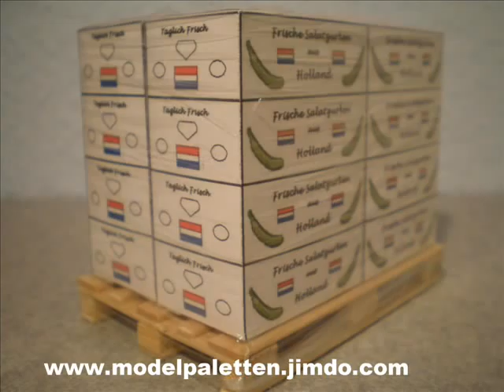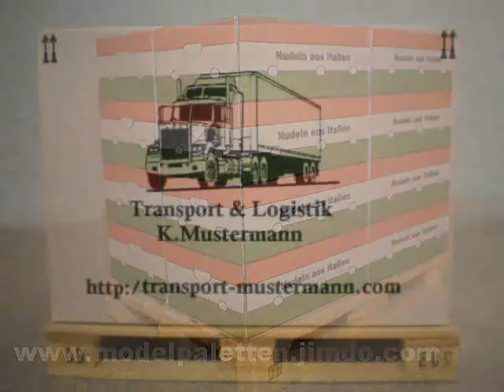Modelpaletten 1:16,1:18 und 1:22,5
Modelpaletten in den Maßstäben 1:16  1:18  und 1:22,5